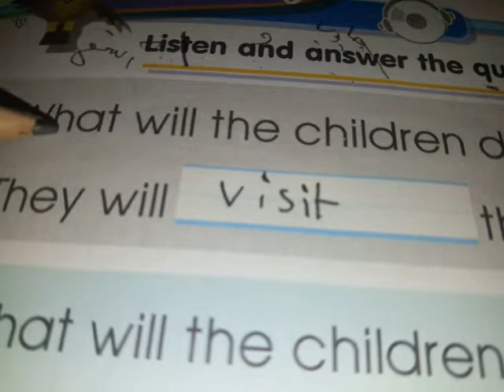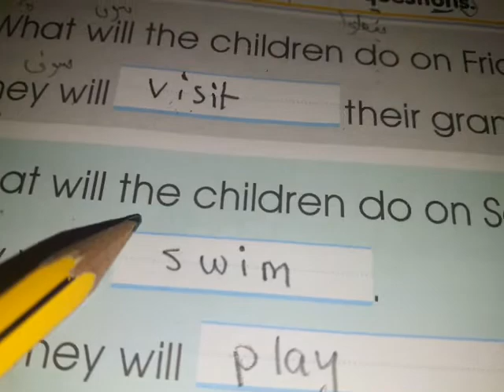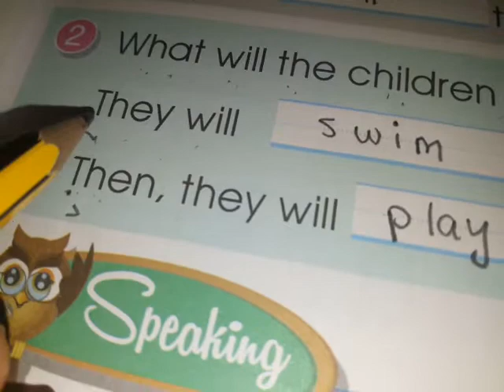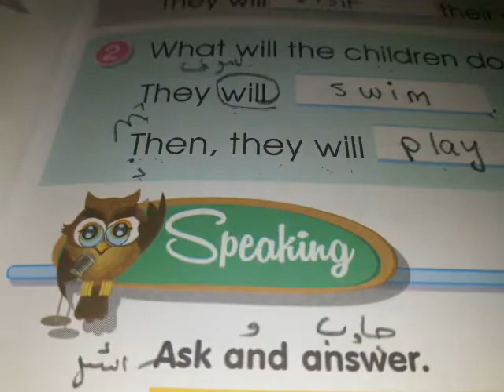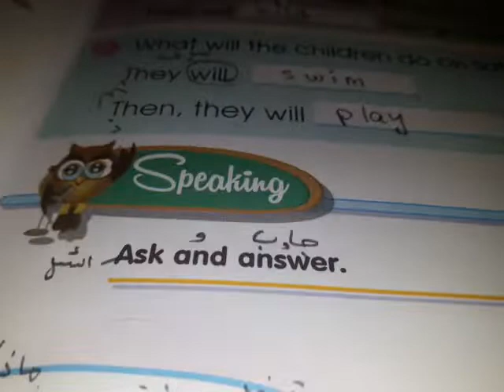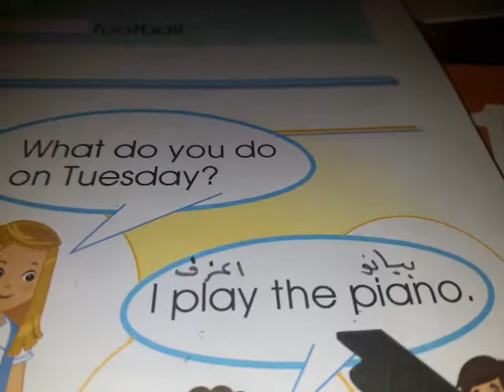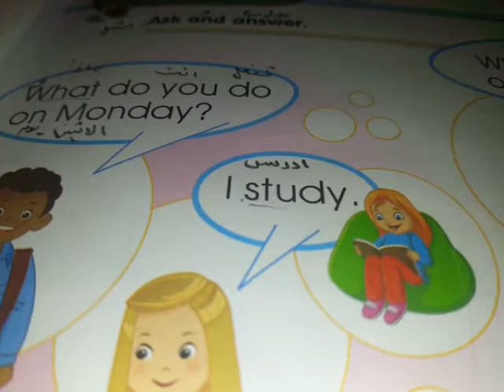English /Unit 5/listening and speaking /first grade.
Explain the listening and speaking
page 29
T.Nedaa Daoud.🌟